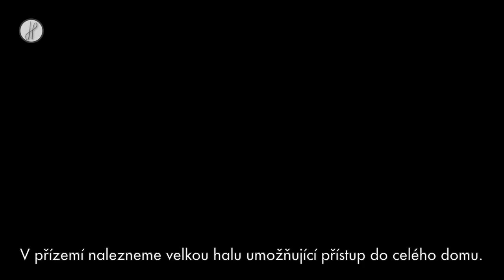PRODÁNO - Prodej rodinného domu, 214 m², Smržov - Český Dub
Ing. Jan Havič
Liberecký makléř Havic.cz
- aktuální prodeji v naší nabídce
- aktuální nájmy v naší nabídce
- přečtěte si odborné články na našem blogu